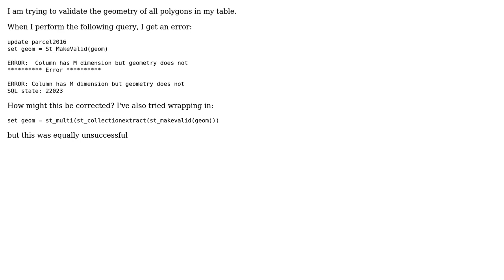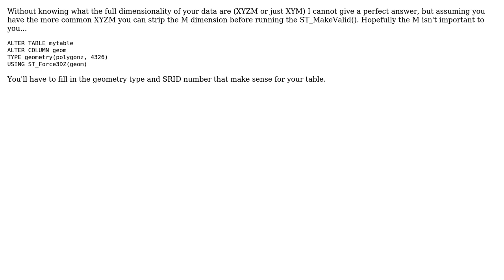GIS: Validating geometries in PostGIS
With thanks & praise to God, and with thanks to the many people who have made this project possible! | Content (except music & images) licensed under CC BY-SA | Music | Images & others | With thanks to user the_darkside user Paul Ramsey and the Stack Exchange Network Trademarks are property of their respective owners. You are responsible for your own actions.